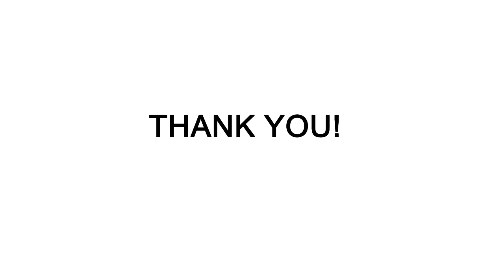Gas Mods Nova RDA